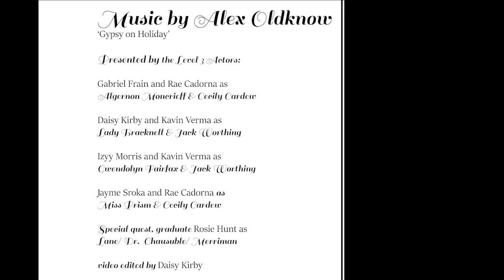Level 3 Actors present 'The Importance of being Earnest' - TRAILER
The Level 3 Actors present The Importance of Being Earnest by Oscar Wilde. Performances on 27, 28, 30 June and 3 July at 2pm and 6:30pm in the Reception Garden at the Amersham Campus. Free Entry!